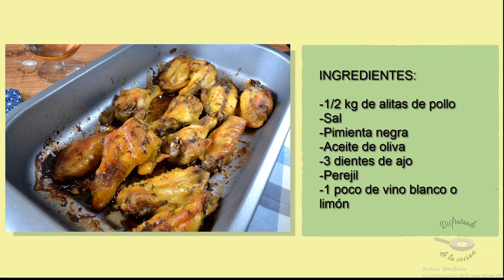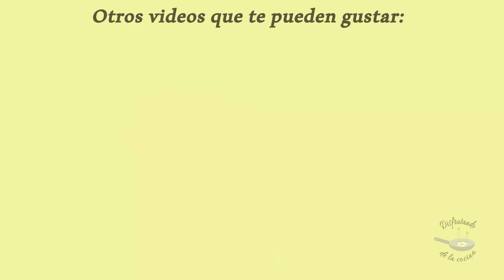Cómo hacer alitas de pollo al ajillo al horno (receta Rápida)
En casa nos encantan las alitas de pollo al ajillo, se preparan al horno y se hacen casi solas. Son perfectas para cada día o para fechas especiales, y sólo necesitaras hacer más o menos cantidad dependiendo de los invitados, pero asegurate de hacer muchas porque vuelan. Son muy fáciles de preparar y se hacen en un plis plas! Y ya sólo os queda disfrutarlas! Es una receta deliciosa y gustará a toda la familia.
A que esperáis para hacerlo?

INGREDIENTES:

-1/2 kilo de alitas de pollo partidas por la mitad
-3 dientes de ajo.
-Perejil fresco.
-Un chorrito vino blanco o un chorrito de limón